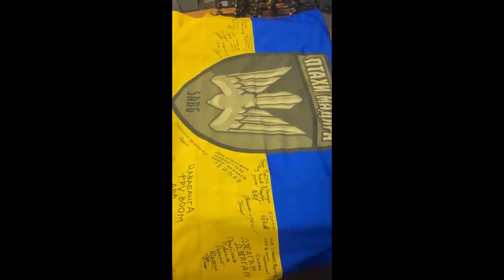Модернизированные FPV «дроны-камикадзе» - обладают высокой точностью попадания в цель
FPV-дроны обладают рядом преимуществ перед обычными квадрокоптерами, поэтому инженеры научились делать из них оружие. На войне в Украине все чаще используют подобные дроны-камикадзе.